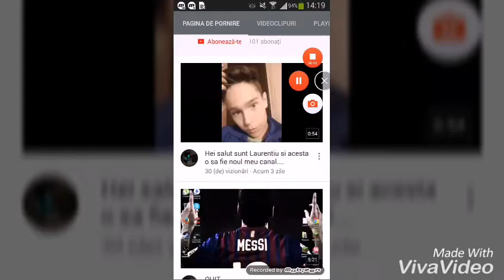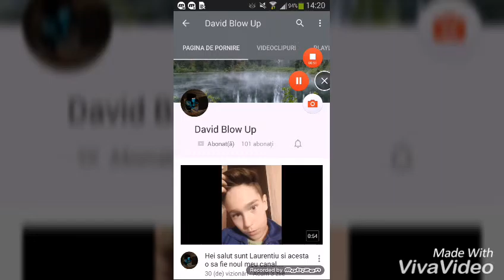Promovare Speciala David Blow Up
BAFTA TUTUROR!
MY INFO
SKYPE:bobo.boss53
PARTENERIATE:LASA COMM LA ORICE VIDEO SI EU VOI RASPUNDE!
Promovari gratuite!